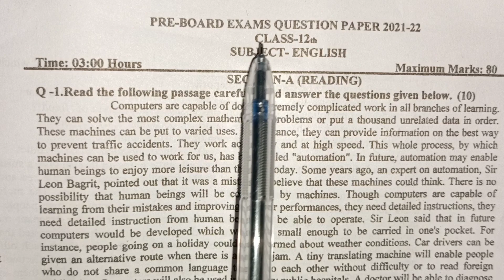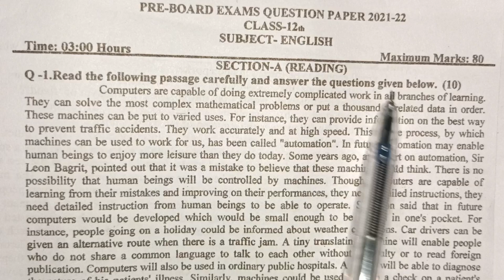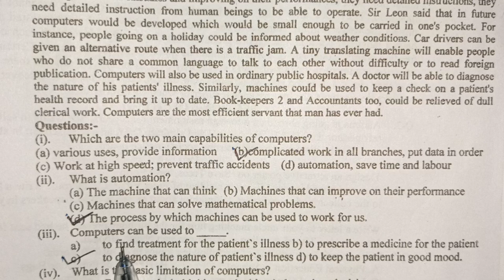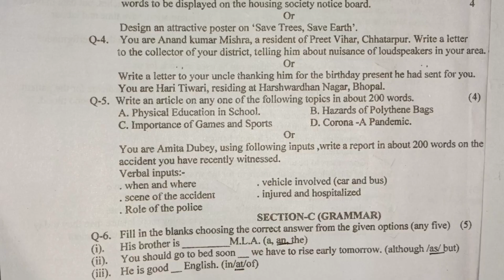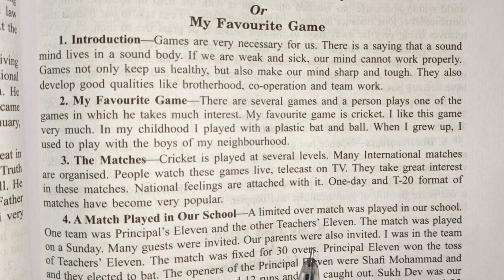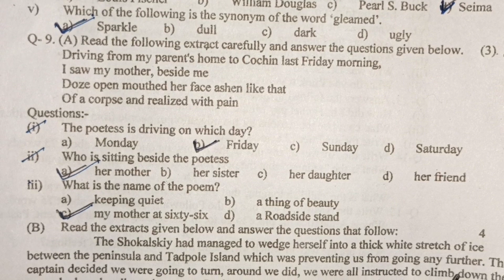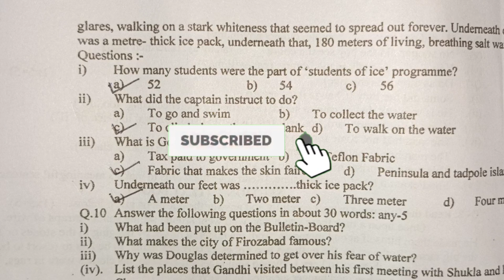class 12th English pre board paper full solution 2022 mp board/कक्षा 12वीं प्री बोर्ड अंग्रेजी हल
video Topic

मध्य प्रदेश बोर्ड कक्षा दसवीं विषय अंग्रेजी प्री बोर्ड परीक्षा संपूर्ण हल | pre board exam english |
mp board class 10th english pre board exam paper I class 10th mp board pre board paper 2021-22 English
प्री बोर्ड परीक्षा 2022 कक्षा दसवीं english
kaksha gyarvi ardhvaarshik Pariksha itihas ka paper, itihas ka paper kaksha 11, class 11 half yearly exam history ka paper,
history ka paper,
kaksha 12vi english paper 2022 pre board exam
English ka paper kaksha barahvin 2022 ka is pura HAL
class 12th Itihaas ardhvaarshik paper ardhvaarshik pariksha 2022 saka paper class 12
class 12th ardhvarshik paper History 2021 22 class 12th pre board exam 2022
class 12th english pre board exam 2022 solutions real
viral paper solution 21 December 2022 ka
English ka paper real paper solution 2022 12th english paper 2022 ardhvarshik
class 12th english ka paper pre board exam class 12 english ka paper 2022
Class 12th general English pre board exam 2021
Class 12th general English pre board paper full solution Class 12th English pre board paper full solution
MP board pre board exam MP board pre board question paper of English English question paper of pre board exam class 12th कक्षा 12 वीं परीक्षा 2021-22 || 12th english pre board Exam full solution
kaksha gyarvi ardhvaarshik Pariksha itihas ka paper, itihas ka paper kaksha 11,
class 11 half yearly exam history ka paper, history ka paper,
Class 12th general English pre board paper full solution MP board pre board question paper of English
Class 12th English pre board paper full solution MP board pre board exam
English question paper of pre board exam class 12th कक्षा 12 वीं परीक्षा 2021-22 || 12th english pre board Exam Full Solution